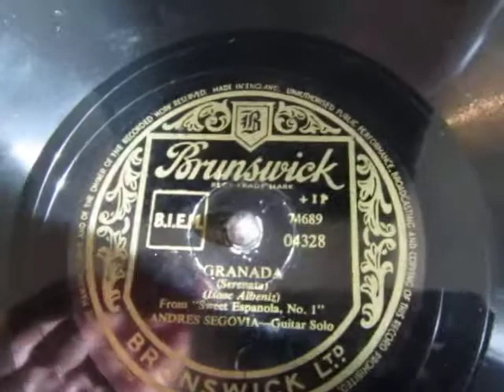Granada - Andrés Segovia - Isaac Albéniz - Classical Guitar - Solo - 78 rpm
Here's the great classical guitarist  Andrés Segovia playing "Granada" by  Isaac Albéniz friom a 78 rpm shellac recorded released around 1945.

Andrés Segovia Torres, 1st Marquis of Salobreña (Spanish: [anˈdɾes seˈɣoβja ˈtores]) (21 February 1893 – 2 June 1987),[1] known as Andrés Segovia, was a virtuoso Spanish classical guitarist from Linares, Spain. Many professional classical guitarists today are students of Segovia, or students of his students.[2]

Segovia's contribution to the modern-romantic repertoire not only included commissions but also his own transcriptions of classical or baroque works. He is remembered for his expressive performances: his wide palette of tone, and his distinctive musical personality, phrasing and style.

Granada is a composition by Isaac Albéniz, composed before 1900.

Originally written for piano, since being transcribed for guitar by Miguel Llobet, it has become one of the most important works of the classical guitar repertoire. It has been played and recorded by guitarists such as Julian Bream, Andrés Segovia and John Williams and many others.[2] Walter Aaron Clark said, "Albeniz poured forth his emotions in works from the Romantic repertoire, and concluded with improvisations that might well have contained the thematic seeds that later sprouted into his Granada- inspired compositions.